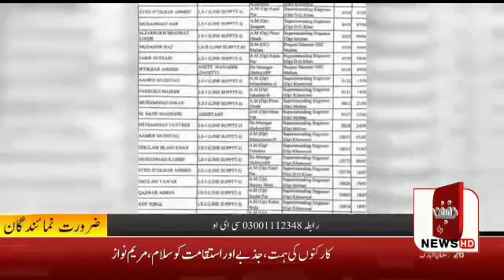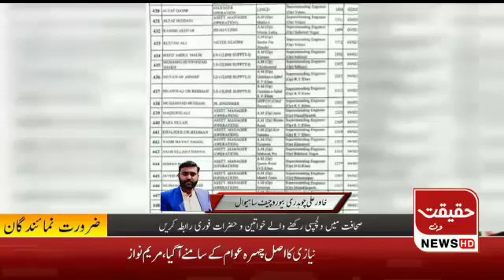Sahiwal Mepco Malzmen ka Bounce Rok Dia Gia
ساہیوال میپکو کے چند ملازمین کا عید بونس روک دیا گیا۔جس پر ملازمین انتہائی پریشان،عید سے قبل روکا گیا،بونس دیا جائے ،اس موقع پر ہمارا عید بونس روکنا معاشی قتل ہے،میپکوملازمین کااعلیٰ افسران سے مطالبہ.مزید اس حوالے سے دیکھتے ہیں حقیقت ون نیوز نمائندہ خاورعلی چوہدری کی یہ رپورٹ